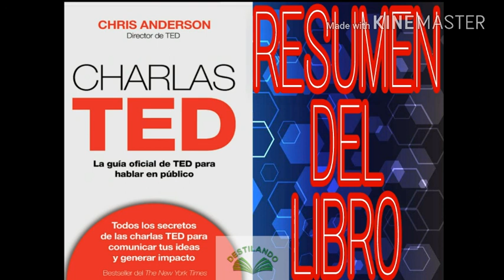Cómo hablar en público | TED Talk | charlas TED | Resumen del Libro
Todos los millonarios exitosos leen o escuchan libros y audios para expandir su mente. Y NOS LO RECOMIENDAN. Únete para sentir esa nutrición mental que necesitamos todos, TODOS. Ánimo!

Gracias por el cafecito!

150413_Times_Of_Change---free_download
150413_Slow_Climb---free_download
150413_Sun_Never_Sets---free_download